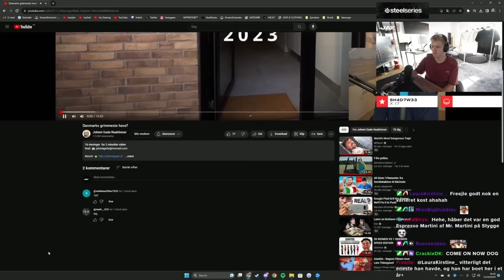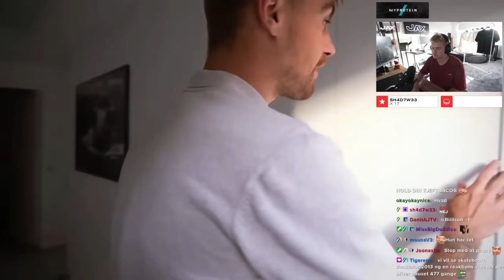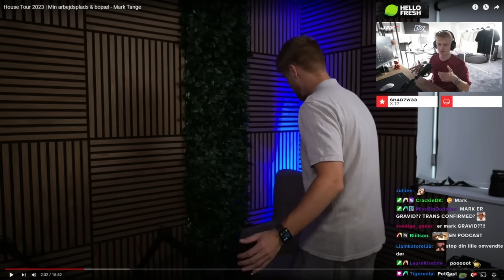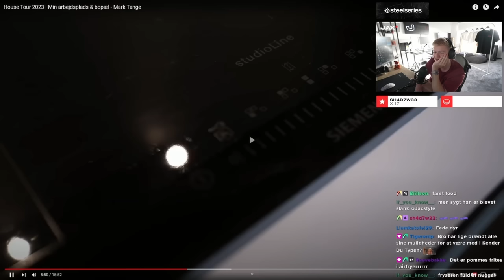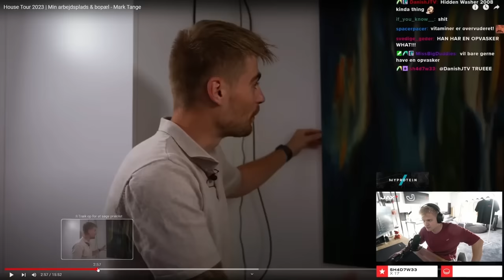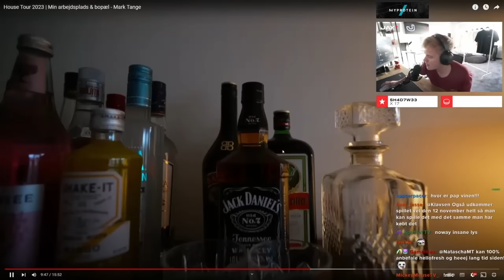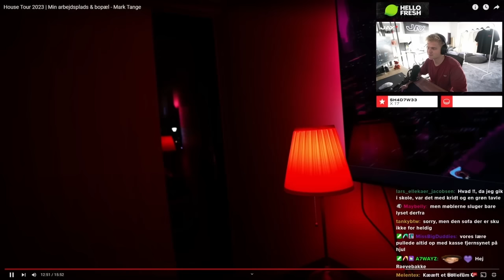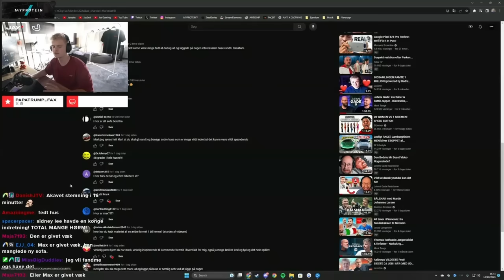Jeg er ikke længere reaktions-kongen 👑